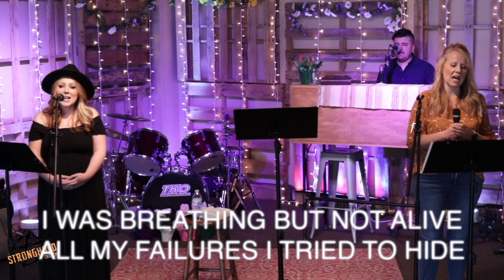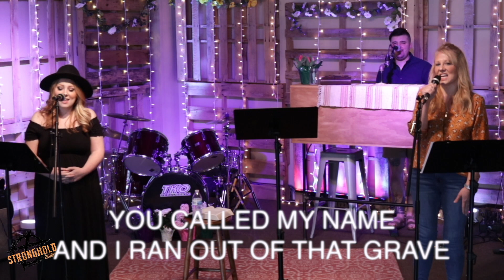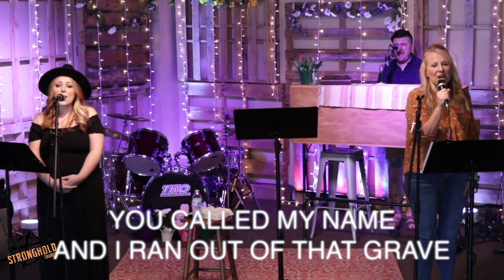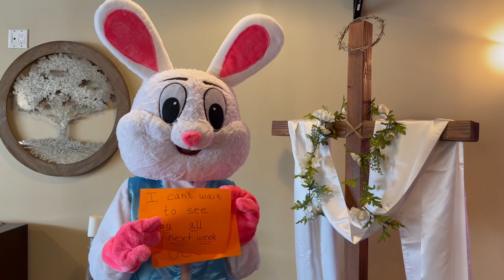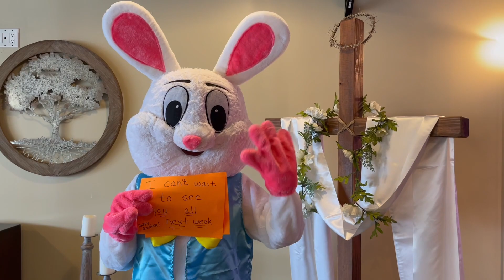Easter 2021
We are so glad you could join us online for Holy Week for our Easter Celebration! We would love to see you in-person at 10:00am Next Sunday for our  LIVE Easter Celebration!

Join us for worship online or in-person at 2714 W Jefferson Ave.